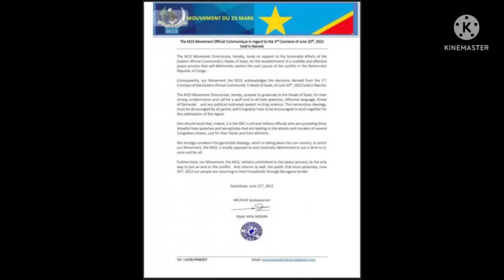M23 igiye gufata Goma birarangiye!Sultan makenga akomeje kwatsa umuriro ageze hafi ya Goma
M23 intambara Sultan makenga